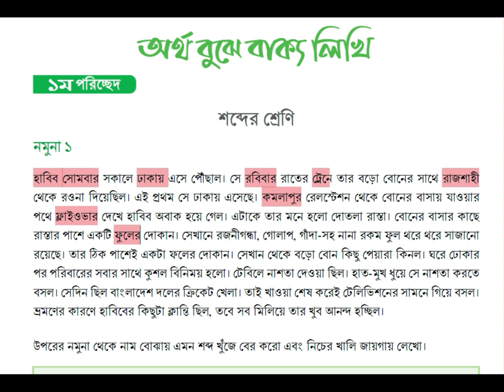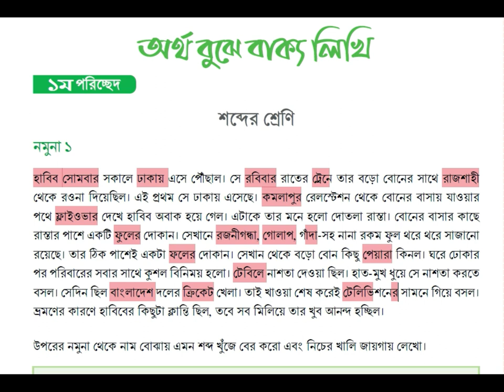ষষ্ঠ শ্রেণির বাংলা ২০ পৃষ্ঠা সমাধান আলোচনা। ষষ্ঠ শ্রেণির বাংলা৩য় অধ্যায় ।। Class 6 bangla page 2০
৬ষ্ঠ শ্রেণির বাংলা ৩য় অধ্যায় ১ম পরিচ্ছেদ নমুনা ১
টেবিলে নাশতা দেওয়া ছিল। হাত-মুখ ধুয়ে সে নাশতা করতে বসল। সেদিন ছিল বাংলাদেশ দলের ক্রিকেট খেলা। তাই খাওয়া শেষ করেই টেলিভিশনের সামনে গিয়ে বসল। ভ্রমণের কারণে হাবিবের কিছুটা ক্লান্তি ছিল, তবে সব মিলিয়ে তার খুব আনন্দ হচ্ছিল।
উপরের নমুনা থেকে নাম বোঝায় এমন শব্দ খুঁজে বের করো এবং নিচের খালি জায়গায় লেখো: (মূল বইয়ের ২০ নম্বর পৃষ্ঠা)
উত্তর: হাবিব, সোমবার, ঢাকায়, রবিবার, রাজশাহী, কমলাপুর, রজনীগন্ধা, গোলাপ, গাঁদা, পেয়ারা, বাংলাদেশ, ক্রিকেট।